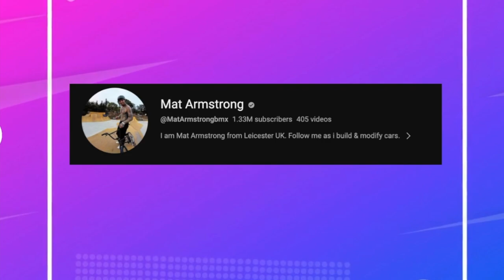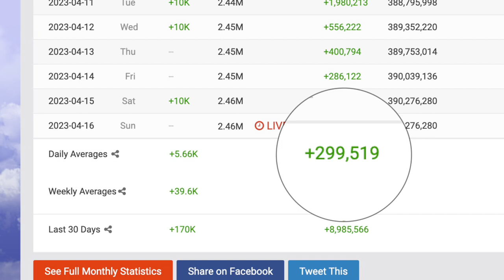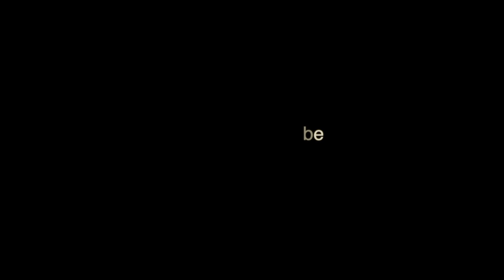Tavarish - How much MONEY does he make from Youtube? REVEALED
@tavarish is earning serious money and has built a notable net worth from his Youtube channel.

In this video I break down the Youtube growth strategies behind his channel success along with revealing his estimated income from Youtube and endorsements.